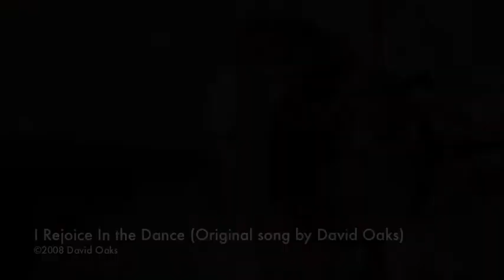I Rejoice in the Dance (Original Song by David Oaks)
Pastor David is pastor at The Light Church Fellowship located in Bartlesville, OK.
and find out information about The Light Church Fellowship, Israel Study Tours with David Oaks and Wood E. Beaver.